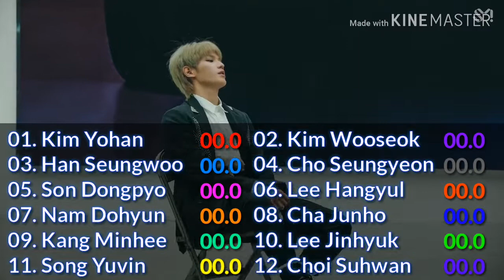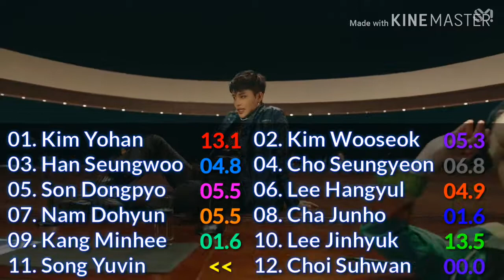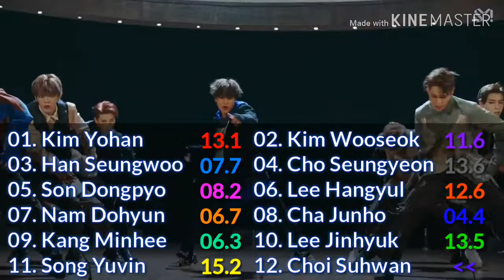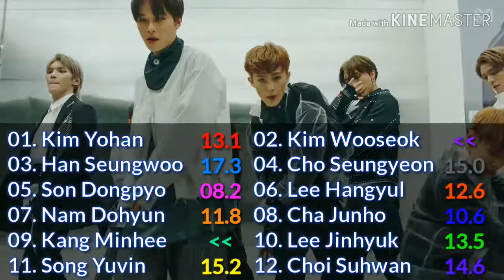X1 ( Dream Team ) - How Would Sing Simon Says ( NCT )